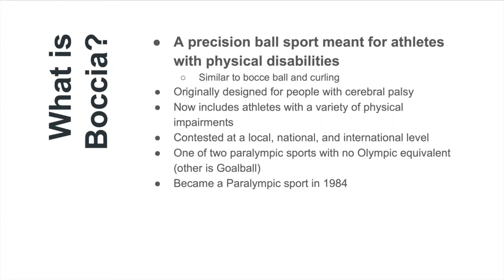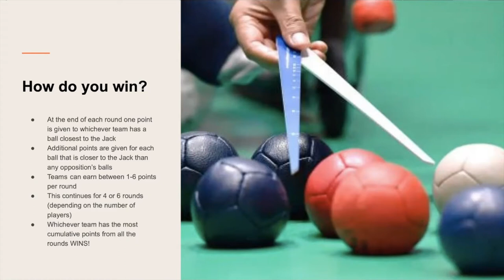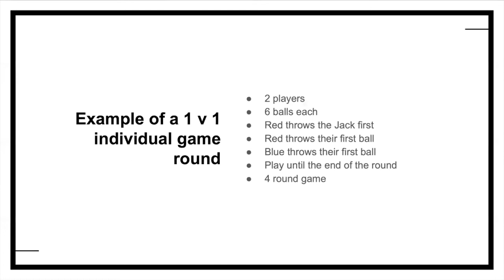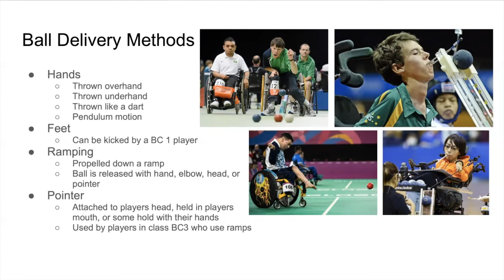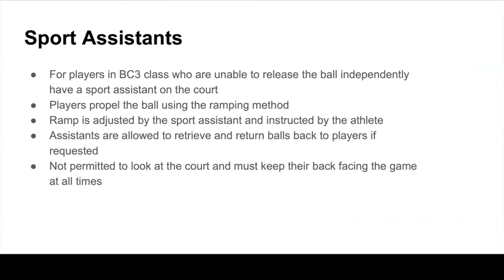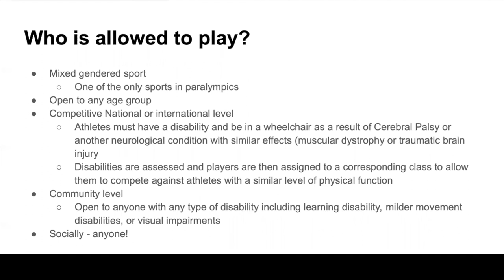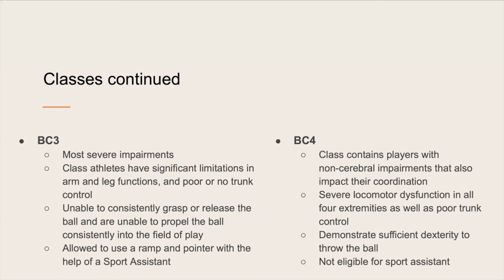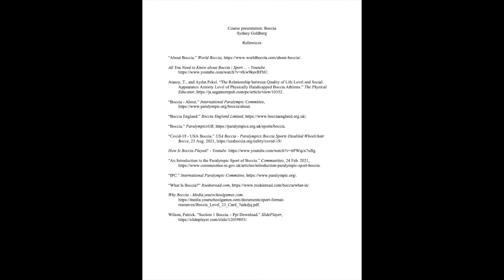Final Course Presentation Boccia